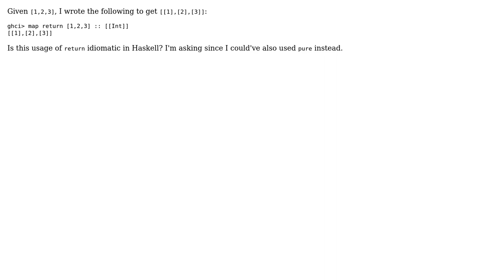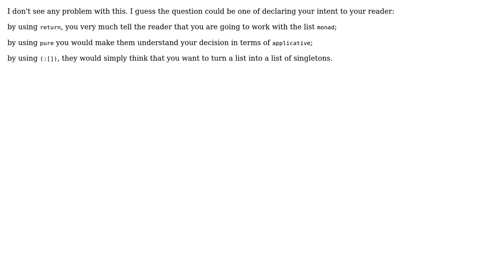Code Review: Function to Map `[a] -› [[a]]`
With thanks & praise to God, and with thanks to the many people who have made this project possible! | Content (except music & images) licensed under CC BY-SA | Music | Images & others | With thanks to user Kevin Meredith user gallais and the Stack Exchange Network Trademarks are property of their respective owners. You are responsible for your own actions.